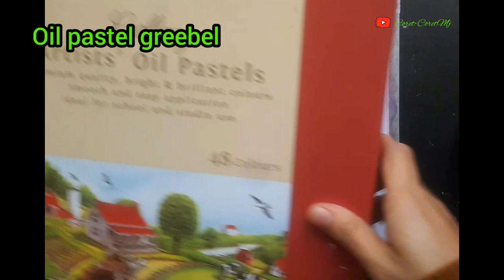Tutorial Menggambar buah semangka untuk pemula | watermelon drawing tutorial for beginners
menggambar buah semangka banyak diminati semua orang. banyak cara menggambar buah buahan salah satunya cara menggambar buah semangka yang mudah bisa menggunakan oil pastel, crayon, acrylic maupun watercolor. disini tutorial menggambar buah semangka untuk pemula media yang digunakan:
- oil pastel greebel
- pencil
- tissue